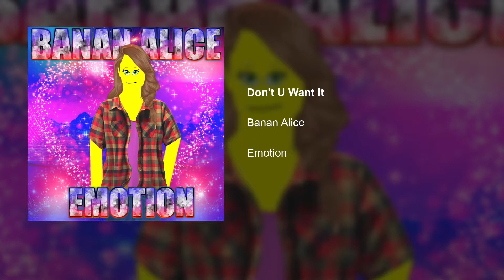Don't U Want It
Don't U Want It · Banan Alice

Emotion